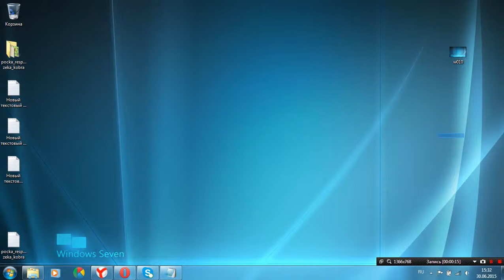Как установить картинку на рабочий стол